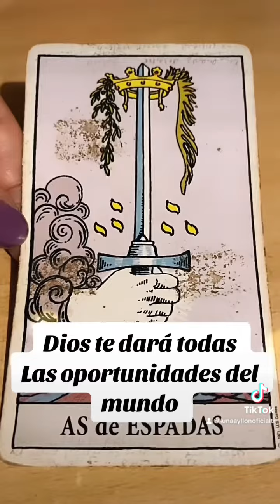7 de enero de 2024